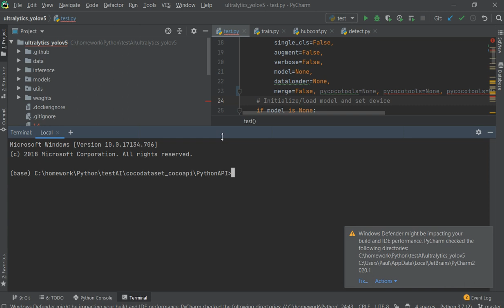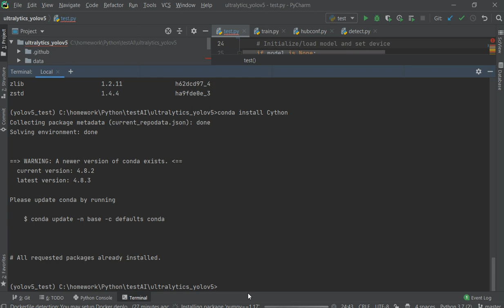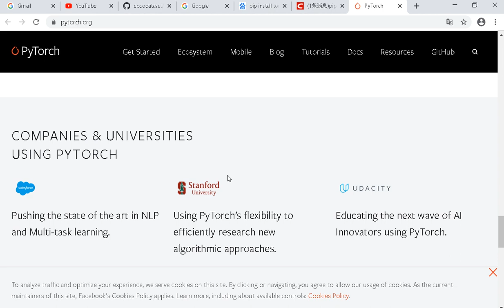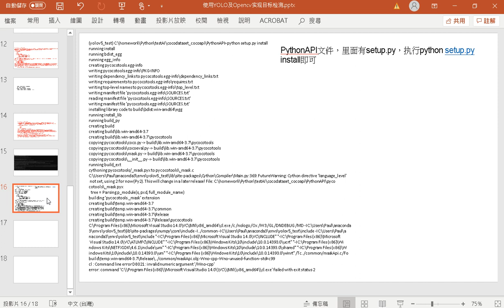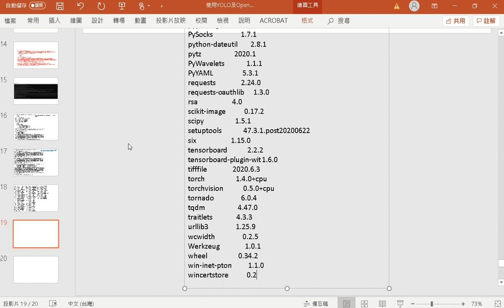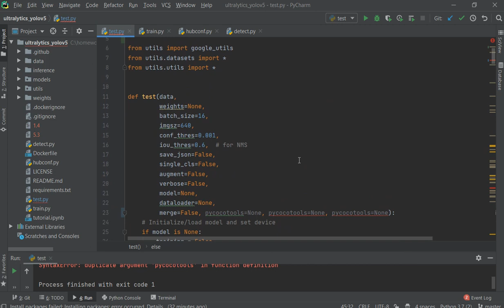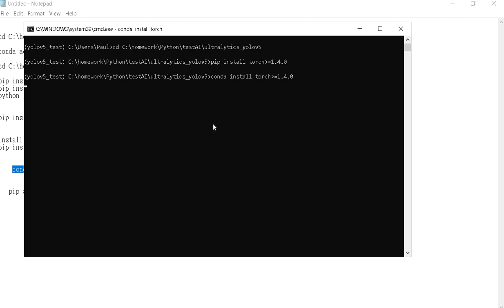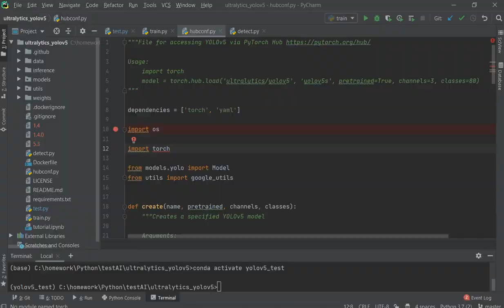Windows 10 python 深度學習模型YOLO v5安裝,踩坑全紀錄Part 2/4 (影片很長,有用時間軸標記目前安裝出現的問題)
yolov5 No module named 'torch' ,pycocotools (影片很長,有用時間軸標記目前安裝出現的問題)
我想測試yolov5程式,辨識資料夾圖片內的物件
如果可以成功辨識,我想要從裡面的程式碼改成想要做的程式

2020/7/8 已經解決7月7號發生的問題了
Windows 10 python 深度學習模型YOLO v5安裝,踩坑全紀錄Part 4/4 finish

2020/7/7yolov5安裝的問題
1.執行 ultralytics_yolov5\test.py提示No module named 'torch'
2.程式碼pycocotools出現紅色底線
3.按Alt + Shift + enter無法安裝torch
(requirements.txt)
裝好這些了
Cython
numpy==1.17
opencv-python
torch≧1.4
matplotlib
pillow
tensorboard
PyYAML≧5.3
torchvision
scipy
tqdm
這些需要裝嗎? 如果需要裝該怎麼安裝?
# Nvidia Apex (optional) for mixed precision training
# git clone && cd apex && pip install -v --no-cache-dir --global-option="--cpp_ext" --global-option="--cuda_ext" . --user && cd .. && rm -rf apex

# Conda commands (in place of pip)
# conda update -yn base -c defaults conda
# conda install -yc anaconda numpy opencv matplotlib tqdm pillow ipython
# conda install -yc conda-forge scikit-image pycocotools tensorboard
# conda install -yc spyder-ide spyder-line-profiler
# conda install -yc pytorch pytorch torchvision

00:01:26 系統提示沒有安裝 numpy==1.17 open-python torch≧1.4
查詢這份文件requirements.txt,開始確認有哪些函式庫沒有安裝

00:03:05 cython已經安裝了,但是我沒有發現,又再安裝一次
00:04:07 conda list確認,touch函式庫沒有裝,做記號待會裝
00:07:00安裝系統建議的touch
00:30:23 等了20幾分鐘touch還沒裝好
00:31:26~00:32:00自己手動安裝touch≧1.4 但是沒有成功
00:40:12~00:41:53複製百度上面找到的touch1.4.0+cpu(不知道能不能用就姑且試一下)conda list確認,安裝成功
00:44:07~00:44:47pip install git+ 安裝pycocotools沒有成功
00:46:28~查詢SyntaxError: duplicate argument 'pycocotools' in function definition
00:50:56~00:55:02進到這個目錄cocodataset_cocoapi\PythonAPI執行setup.py,安裝pycocotools雖然成功了但是出現Wno-cpp問題
01:00:58~01:07:21解決Wno-cpp問題成功
01:11:30conda list確認,pycocotools,安裝成功
01:21:37conda list確認,pip list確認requirements建議的都已經安裝
01:26:52 仍然出現系統要求安裝numpy1.17,opencv-python,torch≧1.4
01:27:23 test.py程式碼23row出現pycocotools=None紅色底線
01:29:21~01:29:32 test.py程式碼nonzero(),ap50被黃標
01:30:07 train.py程式碼 apex紅色底線
01:40:52 ~02:02:20我懷疑touch 1.4+cpu是錯誤的版本所以再重裝一次02:02:20才安裝touch 1.4完成

02:05:57 touch模組還是找不到
02:06:32 test.py程式碼出現pycocotools=None紅色底線